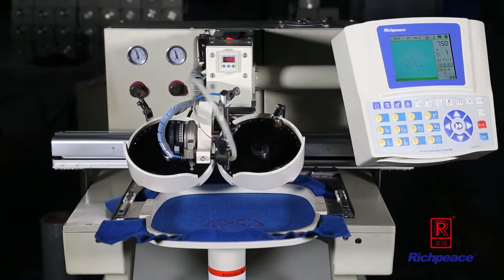Richpeace Computerized Compact Rhinestone Fixing Machine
New developed sequin machine without thread, state-of-art technology applied.

700 pcs/ min, high speed, low gas consumption, easy to operate.

One or more heads working at the same time, and each head can make 4 different sizes or colors sequins.

Firm sequin, not easy to tilt edge and hurt hands after hot press .

Easy for heat transfer.